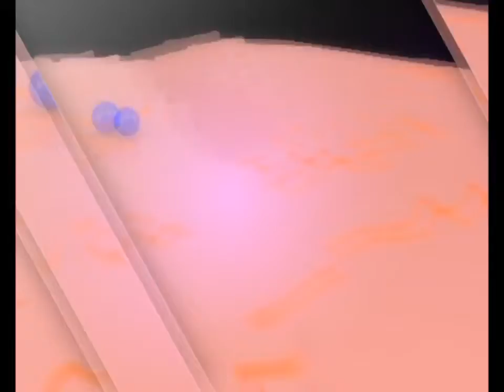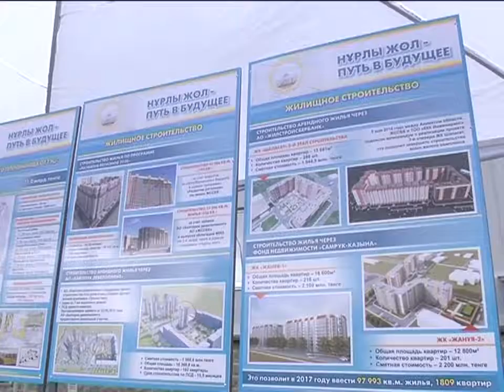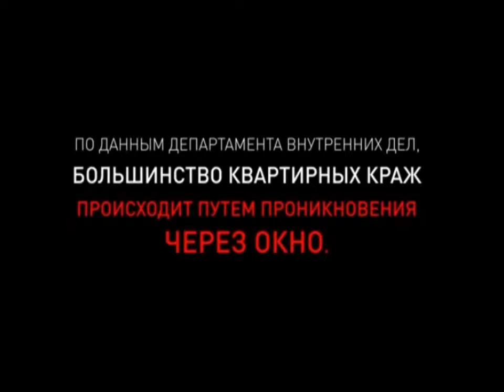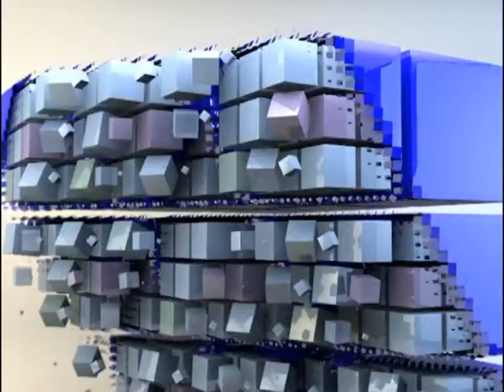27/06/2016 - Бірінші Қарағанды телеарнасының жаңалықтары